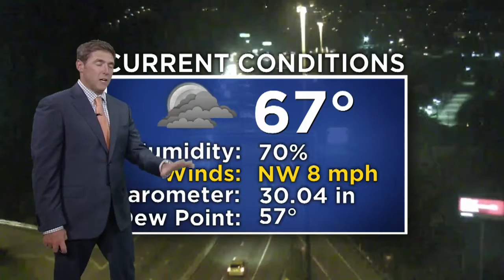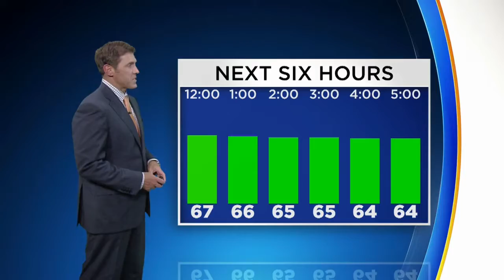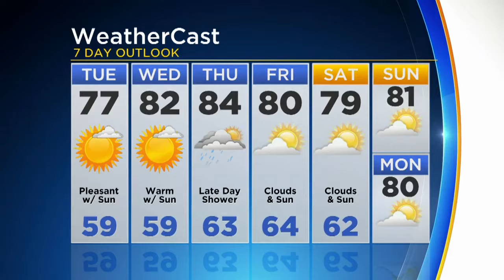KDKA-TV Nightly Forecast (7/24)